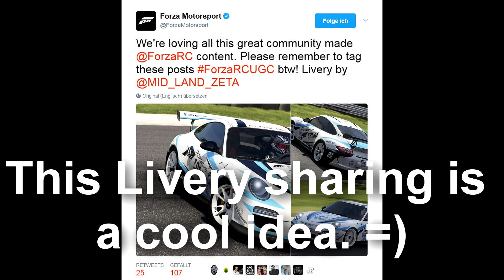ForzaRC Season 3 Discussion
0:04 Introduction/NYC Invitational, 2:30 Racing Format, 8:03 Race Length, 9:34 Marshals, 12:30 Information Policy, 15:52 General Tournament System, 22:53 Concluding Thoughts
What did I forget? What do you think? Let's discuss!

XBL Gamertag: aTTaX Johnson
Xbox Club: "TheGamingLibertines by aTTaX Johnson"
Forza Horizon 3 Club: TheGamingLibertines [TGL]